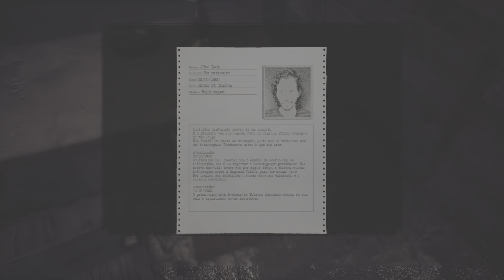Fobia (Part 1)- Resident Evil Vibes